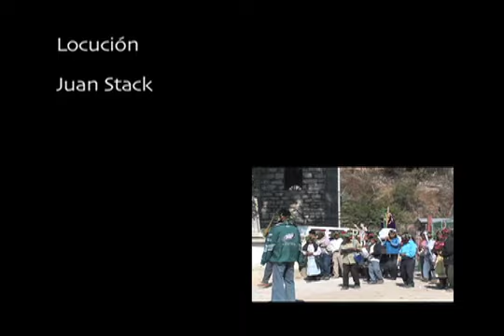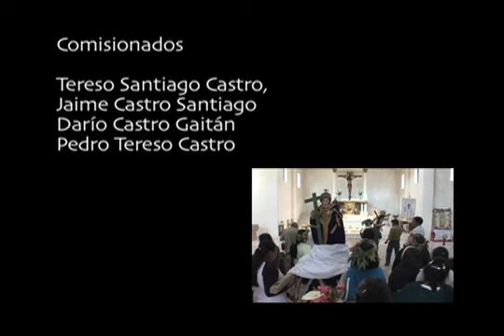El baile del viento y la lluvia, una petición de lluvia en la mixteca alta de Oaxaca.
Petición de lluvia en la Mixteca Alta de Oaxaca

Los pueblos de la Mixteca Alta de Oaxaca narran y refrendan un mito sobre el origen de la fiesta de la Santa Lluvia y el viento.  Recorren su territorio renovando las  relaciones de intercambio con las entidades que pueblan el mundo sobrenatural. A cambio de su devoción y sus ofrendas esperan el alimento y la abundancia.

Como invitada estará la Dra. María del Carmen Castillo, asesora del documental.